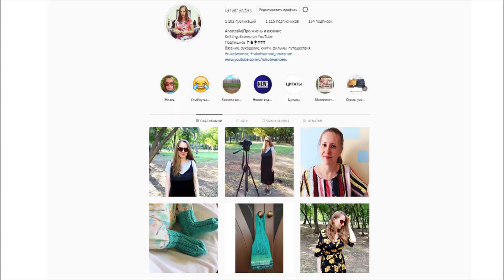ВЫГОДНО ВЛОЖИЛА ДЕНЬГИ В СПИЦЫ | Спицы как инвестиция|Спицы раздора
Может ли быть покупка спиц выгодной? Рассказываю свою историю об инвестиции в спицы.